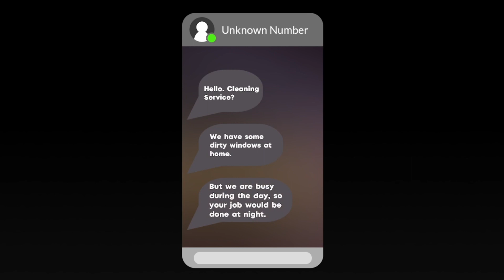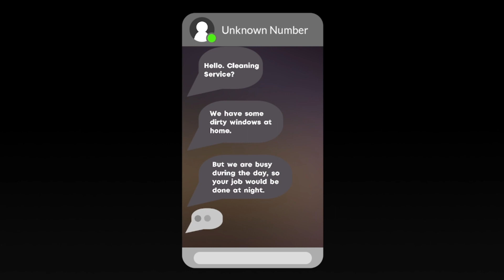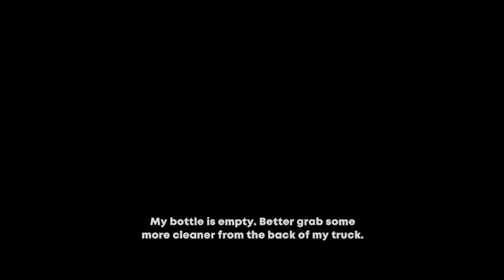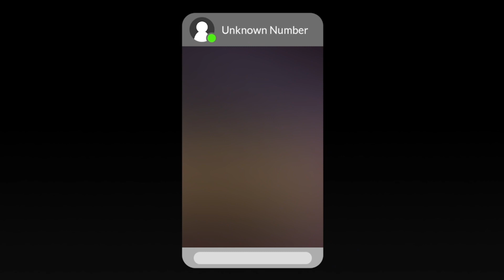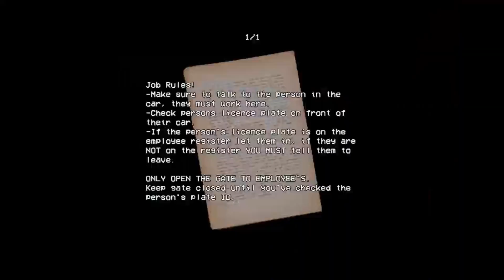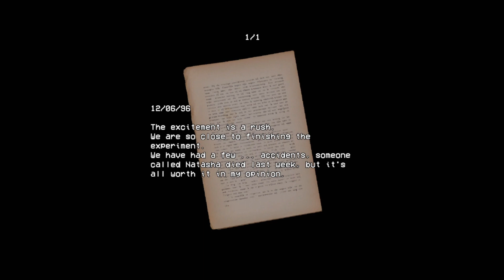Three random games with this dergy part 2!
Ah yes yesss we are back at it again with some spookies and the scares i hope you all enjoyed todays videos! i had fun with these three even if i chickened out of one of them!